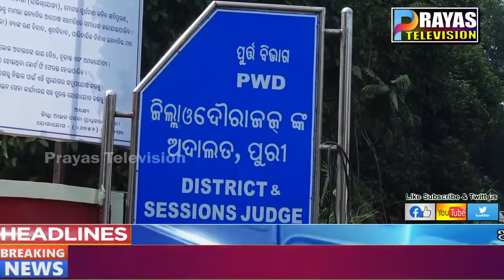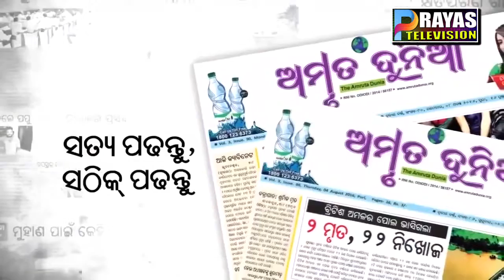Prayas news 08 01 22